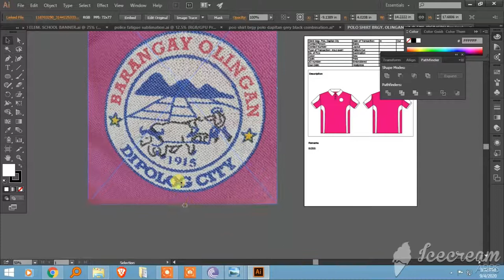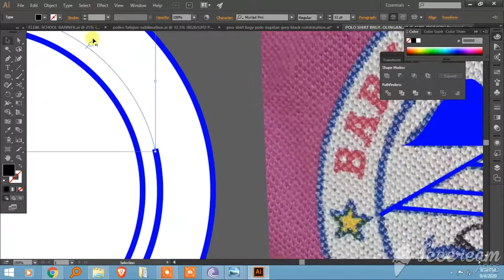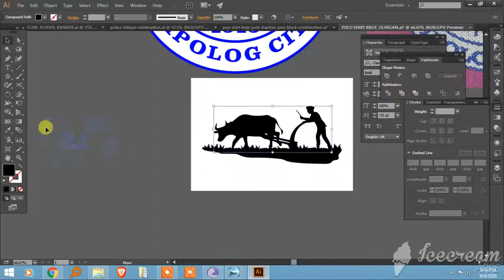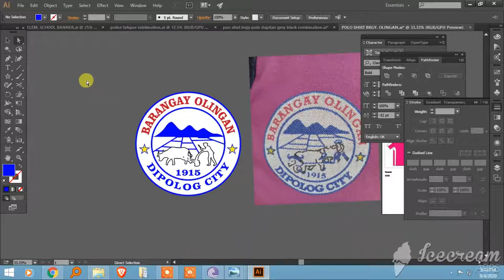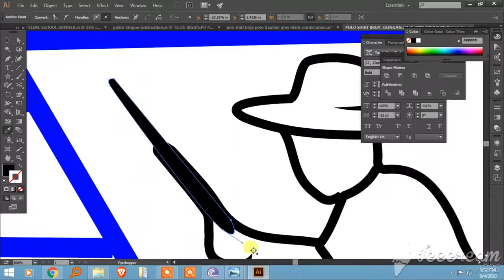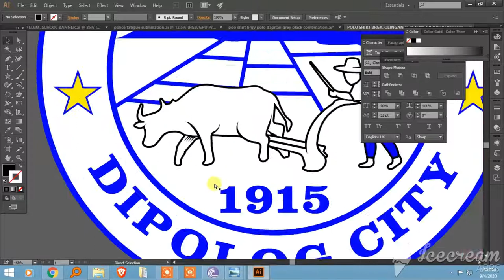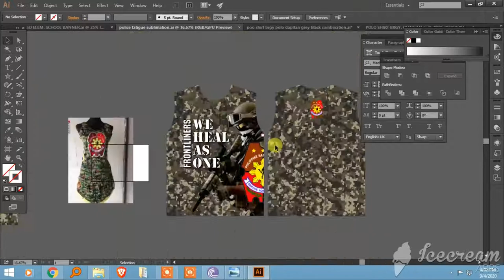Logo making (BRGY. OLINGAN, DIPOLOG CITY) using adobe illustrator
This video shows on how I remake barangay logo...